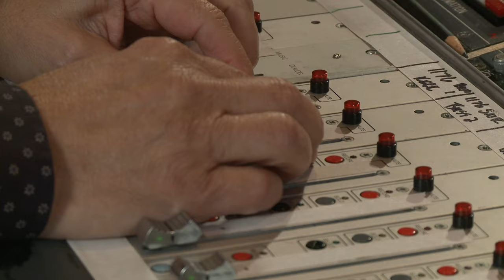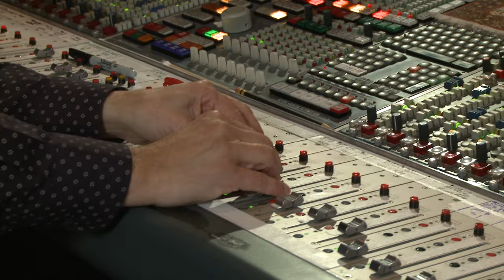Jimi Hendrix - "People, Hell & Angels" Sneak Peek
Music video by Jimi Hendrix performing 'People, Hell & Angels' Sneak Peak. (C) 2012 Experience Hendrix L.L.C., under exclusive license to Sony Music Entertainment